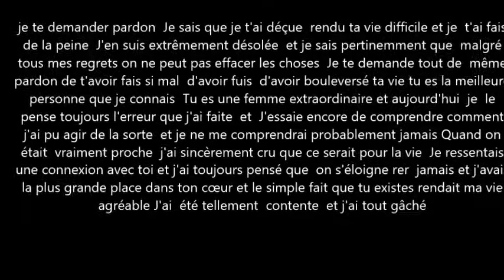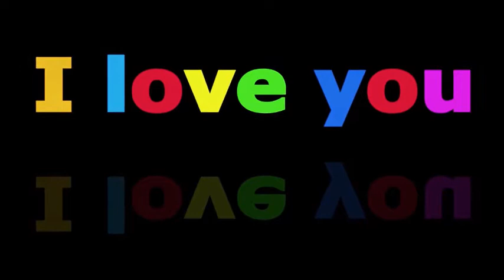même si ma vie resteras toujours triste je la vivrais pour toi